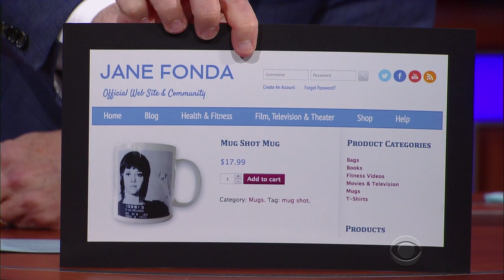Jane Fonda and Lily Tomlin On Marching, Protesting And Being Arrested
'Grace and Frankie' costars Lily Tomlin and Jane Fonda have been politically active as recently as The Women's March and as far back as Fonda's 1970 mugshot.